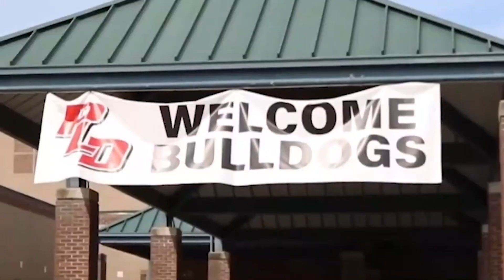WPLD February 7 Broadcast